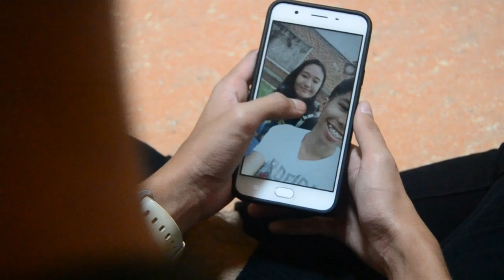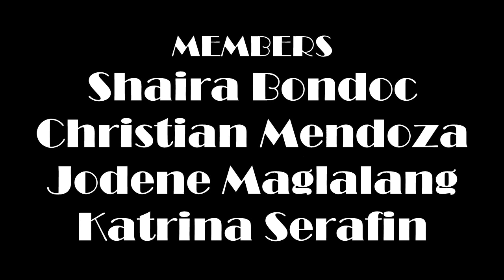Picture Perfect (Tagalog Short Film) Love Story (8 Mark SJBCS)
Picture Perfect (Story from Jamich)

Poject/Performance in Elective, a short film about love and loyalty.

Leads:
Red Fortuno and Phoebe Lorenzo

Members:
Shaira Bondoc
Katrina Serafin
Jodene Maglalang
Christian Mendoza

Videographed by:
Janella Serrano and Jm Santos